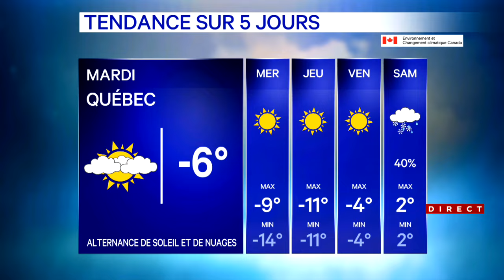Météo au Québec: encore frisquet mercredi malgré le soleil